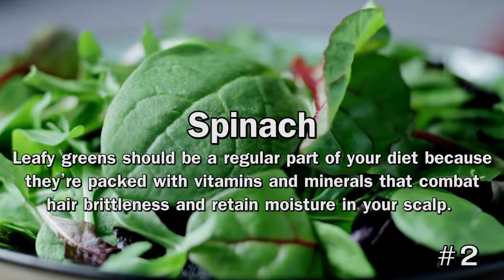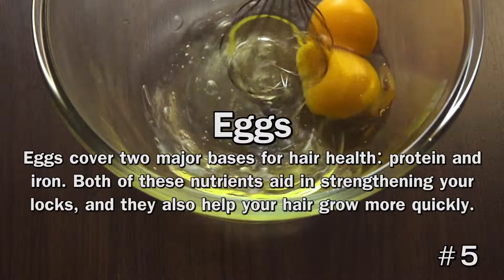5 Delicious Foods for Healthier Hair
It turns out the kitchen is just as important as the bathroom when it comes to making your hair look great. We take a look at five foods that will keep your hair happy and healthy.